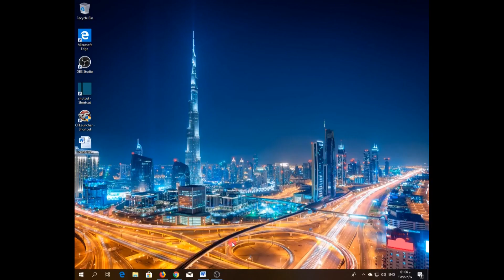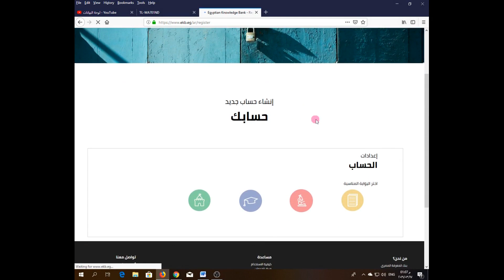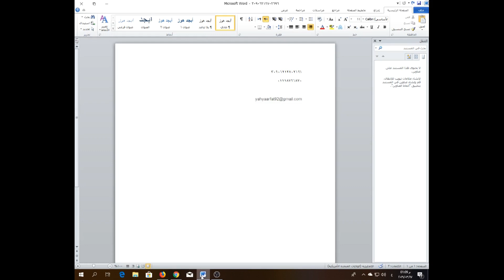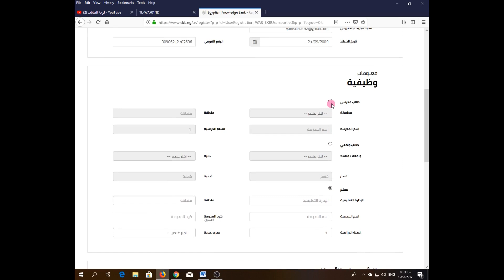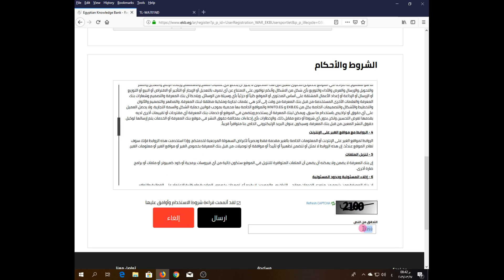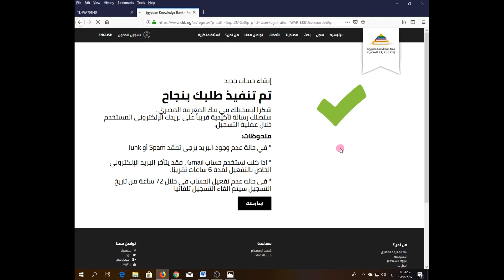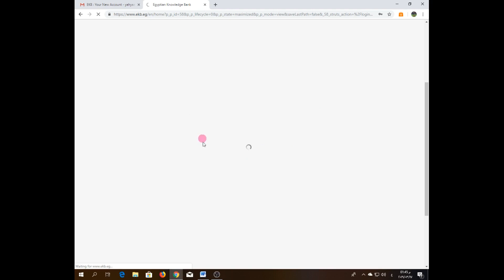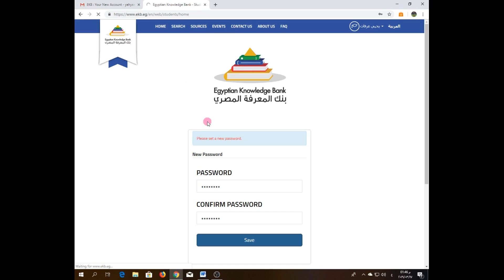خطوات التسجيل في بنك المعرفة المصري الالكتروني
عمل اميل  مهم جداً سواء للباحثين او القراء او الاطفال او المعلمين او التلاميذ . اوالطلاب اوالموجهين .
 للدخول للموقع و التسجيل فيه اضغط على الرابط التالي  :-